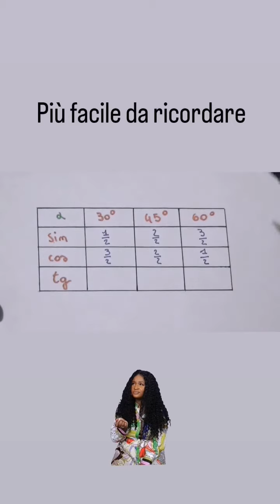Più facile da ricordare! 📈